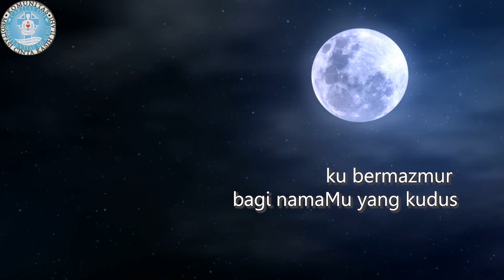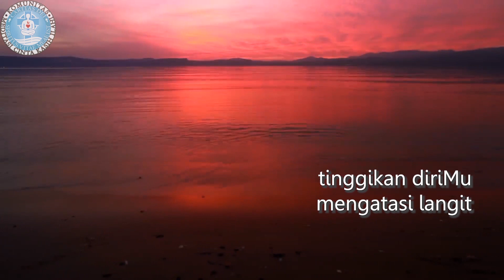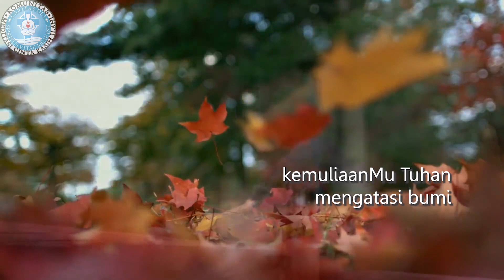Tinggikan DiriMu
Ku bersyukur, padaMu Tuhan atas kasihMu
ku bermazmur bagi namaMu yang kudus
s'bab Engkau kebenaranku, padaMu ku percaya
betapa Mulianya Tuhanku, ku rindu menyatakan

Tinggikan diriMu, mengatasi langit
kebesaranMu Tuhan, mengatasi bumi
kemuliaanMu Tuhan, mengatasi bumi